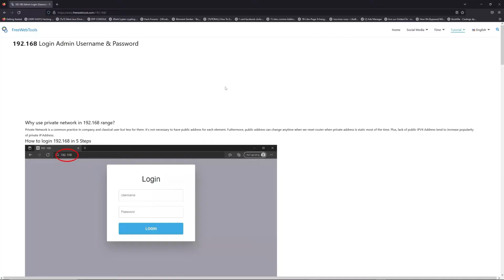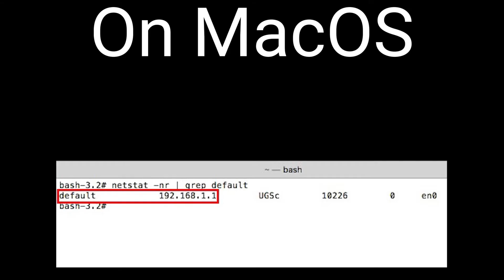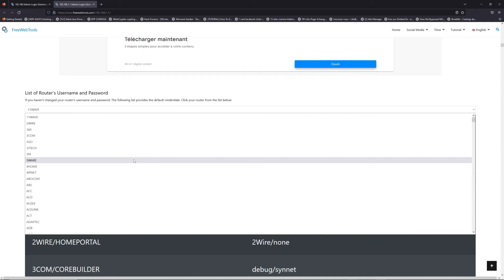192.168.o.1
With this tutorial, you will be able to connect to your Router Login Page on 192.168.o.1 IP Address.

00:00 Check your Router Manual for 192.168.o.1
00:40 Find your default credentials of 192.168.o.1
00:55 Get your default IP Address
01:30 Go to to get your default credentials
02:05 Connect to 192.168.o.1 IP Address
02:31 Type your credentials to connect on 192.168.o.1